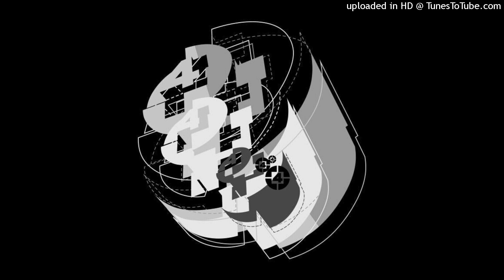Cause4Concern - Epox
C4C Recordings
(1999)